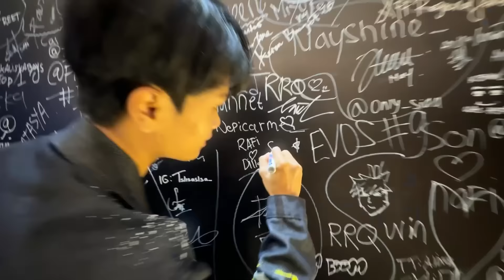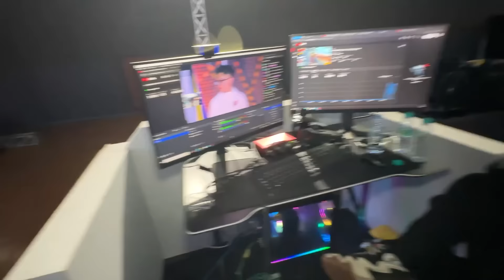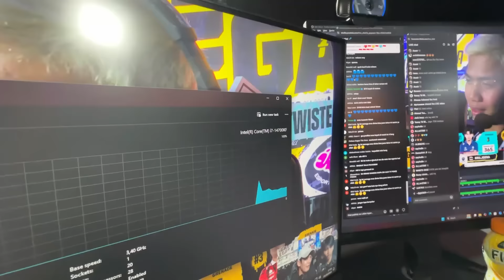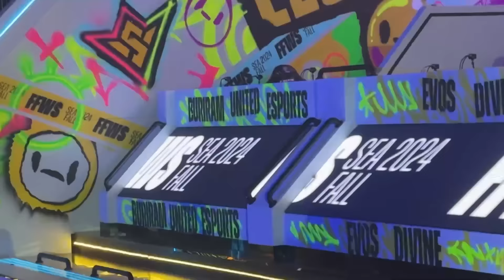VLOG FINAL FFWS 2024 SURABAYA !! BURIRAM JUARA 1 LAGI NEGARA THAILAND COY !!